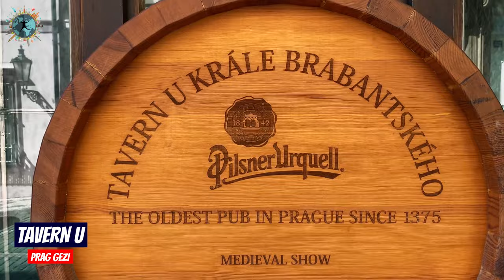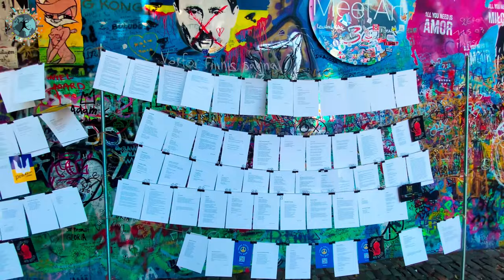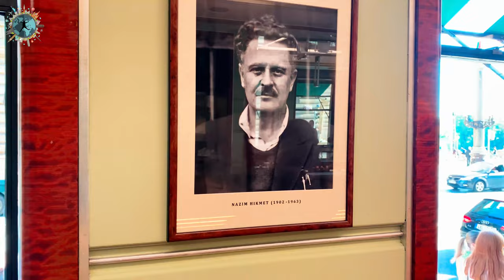1 Günde Prag'ta Gezilebileceğiniz 32 Yer | Avrupa'nın Masalsı Şehri Prag Gezi Videosu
Avrupa'nın hatta Dünya'nın en romantik ve masalsı şehirlerinden biri olan Prag'tan herkese merhabalar. Adolf Hitler'in 2. Dünya Savaşı'nda saldırmaya kıyamadığı, tek bir bombanın düşmediği bu muhteşem şehirde 1 günde gezebileceğiniz tüm mekanlar tek videoda sizlerle. @newsosyalmedya firmasıyla çıktığımız otobüsle Avrupa turu kapsamında muhteşem Avrupa şehirlerini tanıtmaya devam edeceğim.

00:00 Açılış Bölümü
00:15 Prag
01:20 Eski Senato
02:00 Dünyanın En Eski Barı
02:30 Aziz Vitus Katedrali
03:40 Prag Kalesi
04:50 Golden Lane
05:40 Lobkowicz Sarayı
06:25 Vysehrad
06:40 Güney Bahçeleri
07:25 Aziz Stephan Katedrali
09:15 Vltava Nehri
10:25 Kafka Müzesi
12:15 Vinarna Certovka
13:10 Lennon Duvarı
14:15 Mala Strana
15:15 Aziz Nikolas Kilisesi
16:20 Su Değirmeni
17:00 Charles (Karl Köprüsü)
18:40 Dans Eden Ev
19:20 Prag'da Ne Yenir?
20:42 Wenceslas Meydanı ve Narodni Müzesi
21:25 Barut Kulesi
22:00 Prag Müzeleri
23:30 Tynn Kilisesi
24:40 Prag Old Town (Stare Mesto)
25:40 Kitap Tüneli
26:15 Astronomik Saat
28:00 Cafe Slavia
29:00 Kapanış